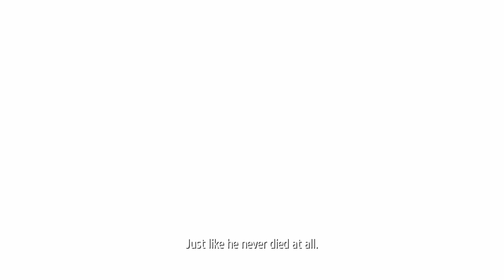But who pulled the strings? - Let's Play Phantom Doctrine #115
Phantom Doctrine is a brand new a strategic turn-based espionage thriller set in the Cold War. It plays like the new XCOM, except better, because there is no random chance. From the same team that brought us the fantastic Hard West, and I can't want to play it on hard difficult.

I'm gonna die so much! :P Let's Play Phantom Doctrine!